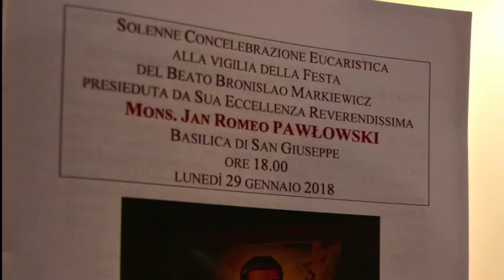Festa del Beato Bronislao Markiewicz - 29 gennaio 2018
E' il foto reportage della Solenne Concelebrazione Eucaristica che ha avuto luogo nella Basilica di San Giuseppe, lunedì 29 gennaio alle ore 18.00, alla vigilia della Festa del Beato Bronislao, ed è stata presieduta da Sua Eccellenza Reverendissima Mons. Jan Romeo PAWŁOWSKI, Delegato per le Rappresentanze Pontificie, Capo della III Sezione della Segreteria di Stato in Vaticano.